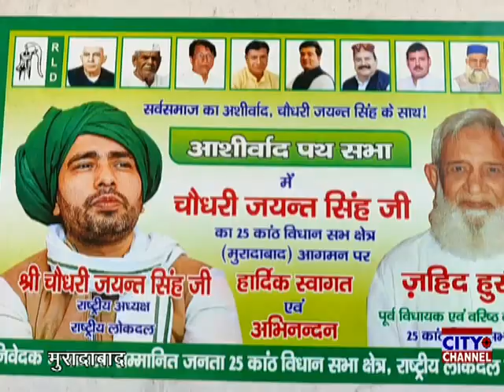कुचावली में आयोजित आशीर्वाद पथ कार्यक्रम में भाग लेने पहुचे पूर्व विधायक हाजी ज़ाहिद हुसैन अंसारी